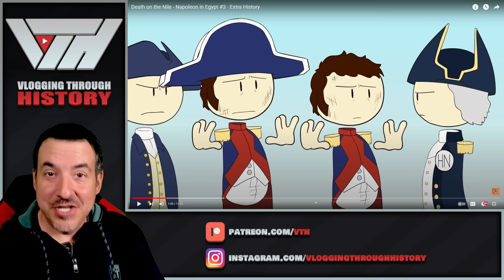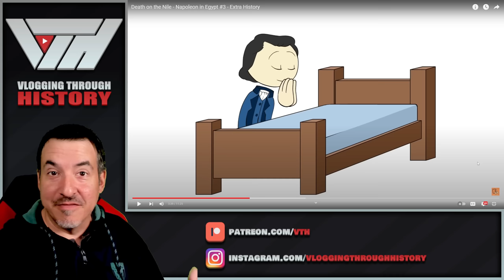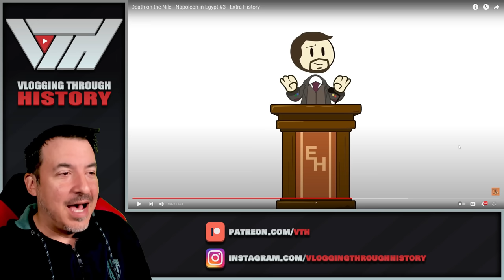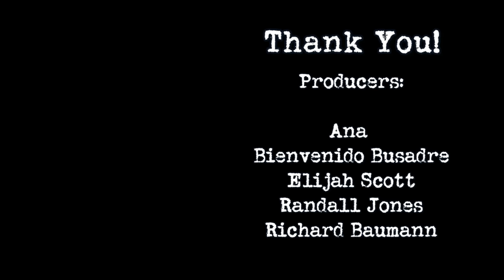Death on the Nile - Napoleon in Egypt #3 - Extra History Reaction